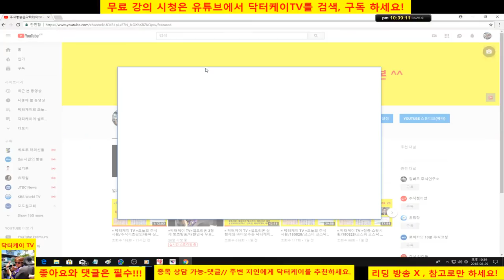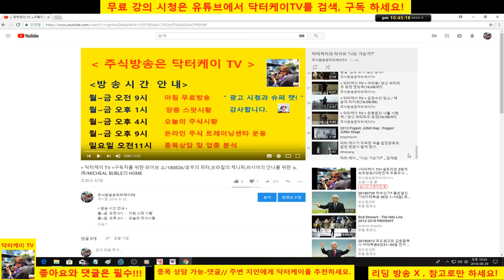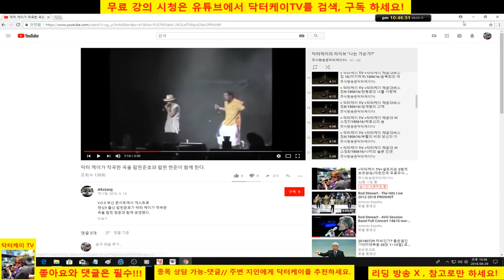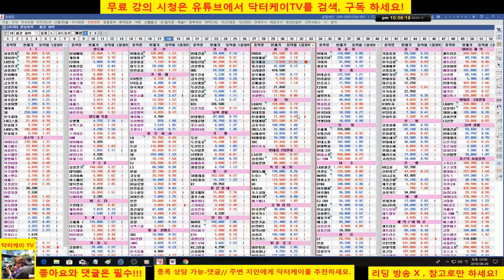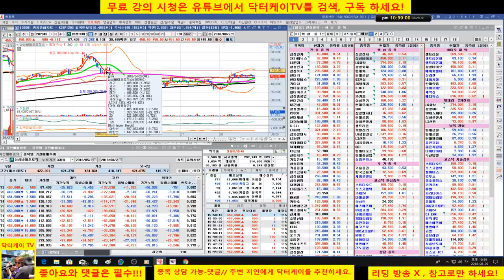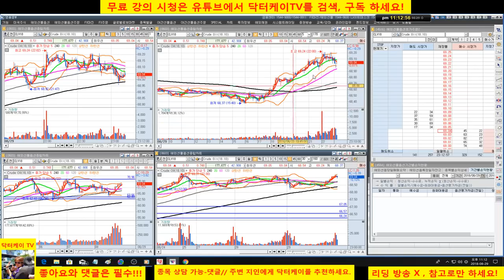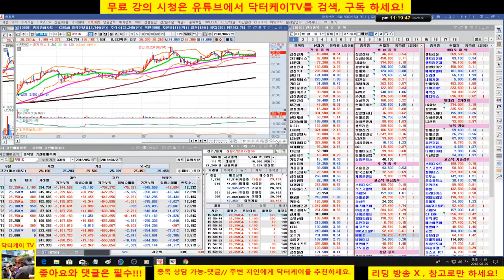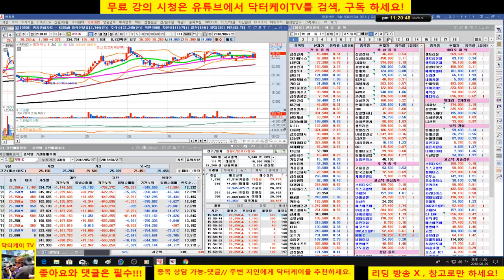= 닥터케이 TV =오늘의 주식시황/180829/주식으로 1억만들기/주식 시황 예측 및 업종분석 퍼팩트/직장인과 주식초보를 위한 주식방송